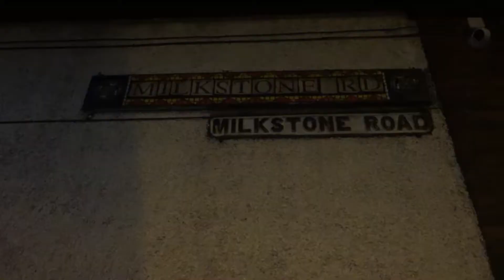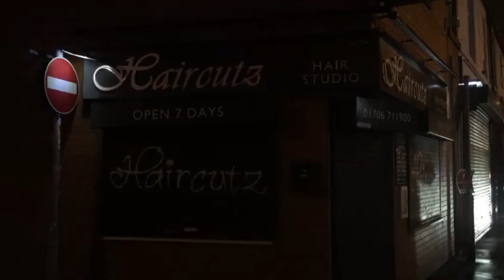MILKSTONE ROAD | FOOD PLACES TO VISIT | ROCHDALE | FROM | BRADFORD | OLDHAM | MANCHESTER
Pakistani/Indian Funny Video, recommending food places in Rochdale Milkstone Road, women or men, Urdu, Mirpuri, potwari language, (Uk/Greater Manchester/Bradford)